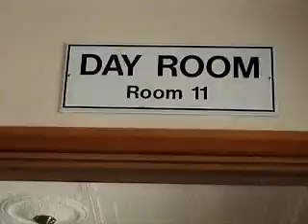Fiddle Tunes: Interview with Warren Argo Part 1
Since the very beginning, Warren Argo has been to every Fiddle Tunes. Part 1